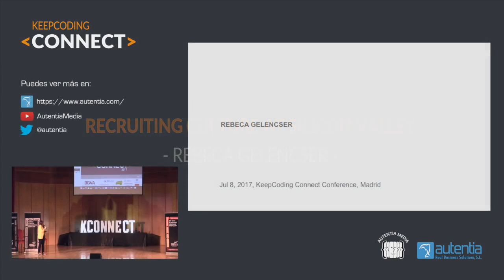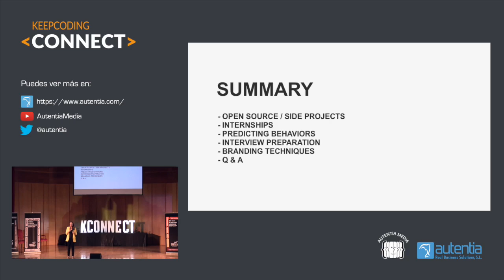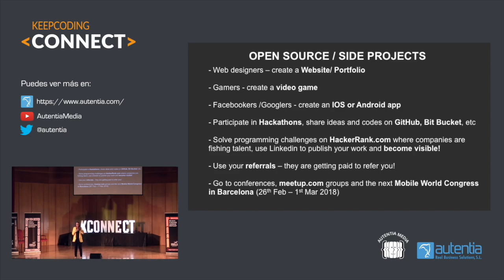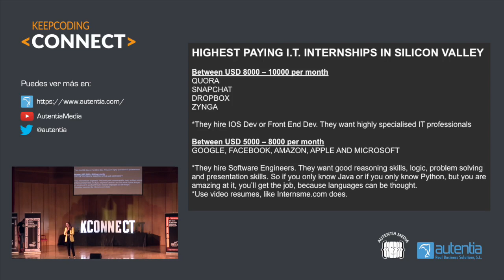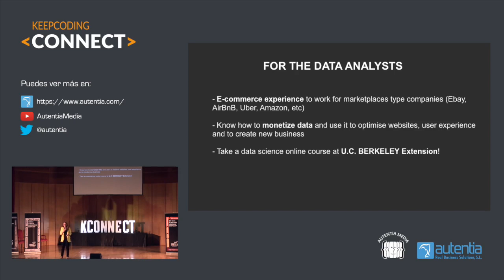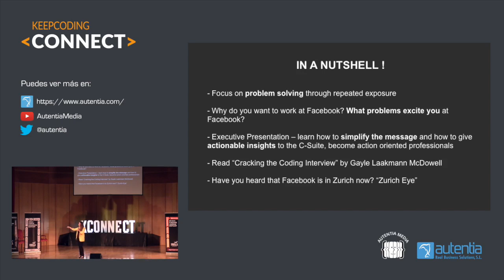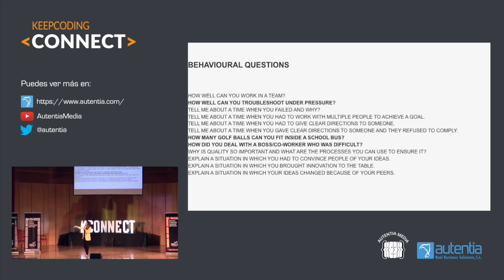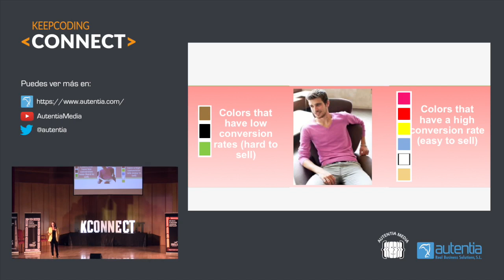Recruiting Culture at Silicon Valley - Rebeca Gelencser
Keep Coding 2017
Madrid

Connect es el único evento pensado para inspirar y motivar a la Élite del Desarrollo. El momento perfecto para conectar con la Industria y dar a conocer tu potencial.
Una oportunidad para compartir con otros programadores de máximo nivel,  y aprender de Grandes Mentes de la Innovación.